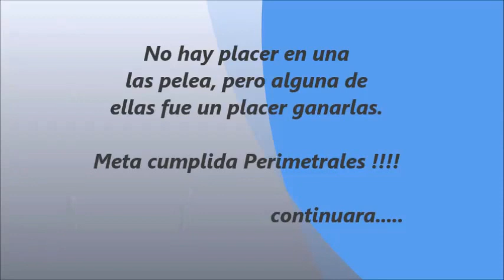Trillos La casona. Carrera 5-7-17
Carrera trillos la casona. Equipo  Perimetrales MTB